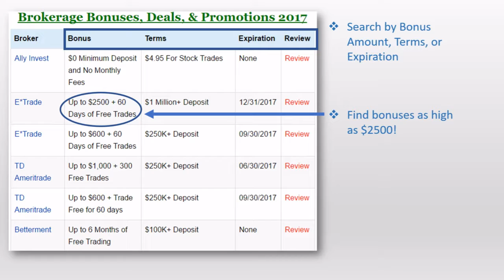Best Brokerage Bonuses, Deals, & Promotions 2017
Check out our most updated 2017 list of brokerages bonuses, deals, and promotions! We list out all the cash bonuses, points & miles promotions, free commission trade deals, and many more.